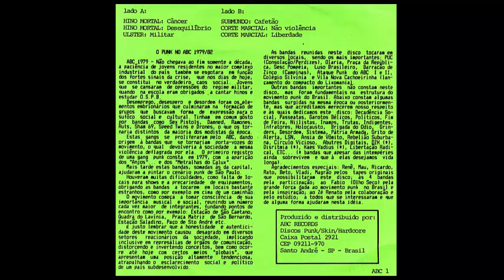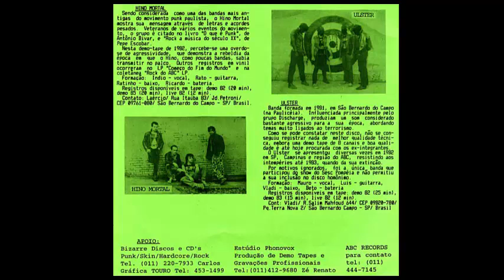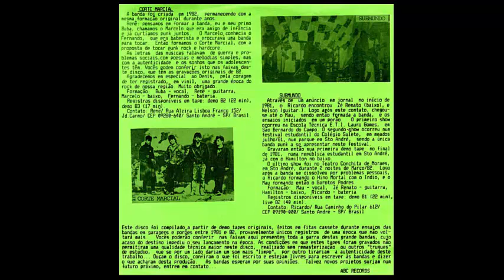V/A ABC Hardcore 82 | ep 7" - 1994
LADO A
01 - Hino Mortal - Câncer
02 - Hino Mortal - Desequilíbrio
03 - Ulster - Militar

LADO B
01 - Submundo - Cafetão
02 - Corte Marcial - Não violência
03 - Corte Marcial - Liberdade